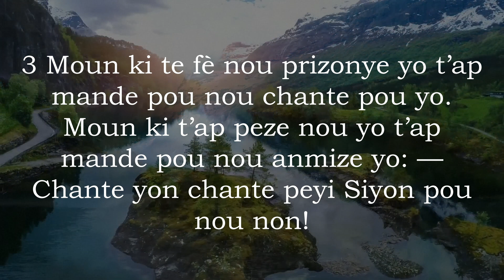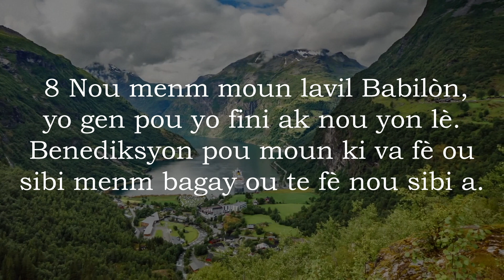Som 137 Ak Mizik - Bib La Kreyol Ayisyen | Psalm 137 With Music - The Bible Haitian Creole